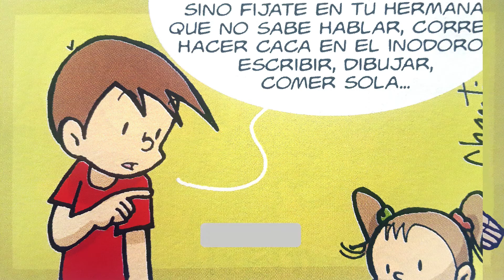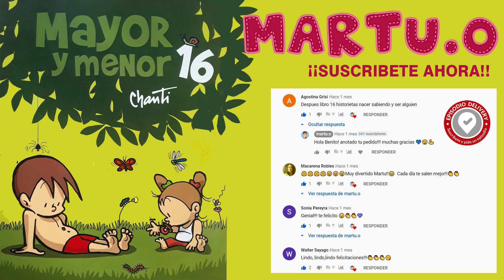Mayor y menor 16 - Nacer sabiendo y Ser alguien 😊 Martu te cuenta 📞EPISODIO DELIVERY📞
Bienvenidos a un nuevo 📞¡¡EPISODIO DELIVERY!!📞
Hice este episodio por que Benito Dayeh me lo pidió,
muchas gracias por tu pedido.

Hoy presentamos:
"Nacer sabiendo"
y
"Ser alguien"